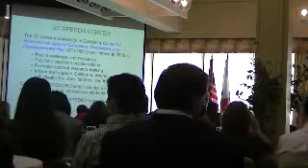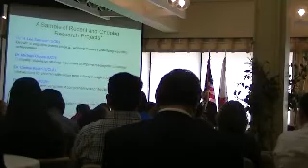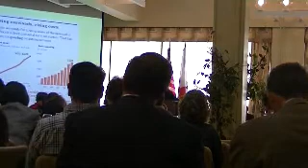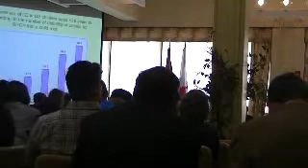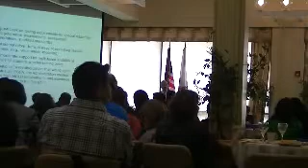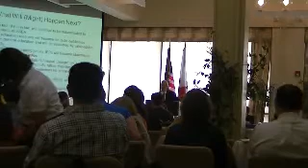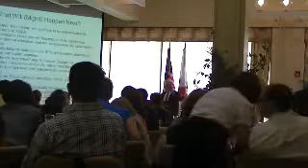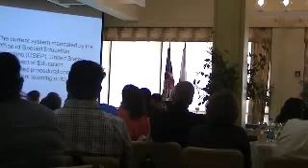Joe Baca Special Education Summit Part 2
Congressman Joe Baca Special Education Summit Part 2